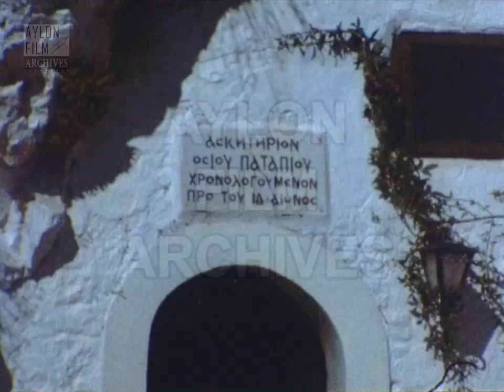Λουτράκι 1975 - Η Μονή Οσίου Παταπίου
Περιγραφή:
Από υψόμετρο, λήψεις στην Περαία Γη, γνωστή σήμερα ως Λουτράκι και στον Κορινθιακό Κόλπο απ' όπου και βρέχεται. Στο βάθος οι χιονισμένες βουνοκορφές κατά πάσα πιθανότητα της Κυλλήνης.
Βρισκόμαστε στα Γεράνια Όρη όπου σε μια απότομη πλαγιά τους είναι χτισμένη η Ιερά Μονή του Οσίου Παταπίου.
Ο κινηματογραφιστής λαμβάνει εικόνες από την είσοδο και τον προαύλιο χώρο του μοναστηριού, όπου επισκέπτες βαδίζουν έξω από την εκκλησία της Κοιμήσεως της Θεοτόκου, και ακολούθως μέλος από την συντροφιά του εξέρχεται από το σπήλαιο όπου βρίσκεται το ιερό λείψανο του Οσίου. Λίγα πλάνα ακόμα από το σπήλαιο καθώς γυναίκες ανεβαίνουν τα σκαλιά, πανοραμικές λήψεις του Κορινθιακού Κόλπου και λίγα πλάνα από τον προαύλιο χώρο ξανά.
Στη συνέχεια του φιλμ ο φακός στέκεται στο εκκλησάκι του Οσίου, συνεχίζει στην πρόσοψη του Μοναστηριακού συγκροτήματος όπου βρίσκονται τα κελιά των μοναχών, και απαθανατίζει τέσσερις μοναχές που στέκουν στο μπαλκόνι δίπλα στην Ελληνική σημαία.
Η συντροφιά κατόπιν βαδίζει στα μονοπάτια που οδηγούν στη μονή απολαμβάνοντας τη φυσική ομορφιά του τοπίου, και ο κινηματογραφιστής για ακόμη μια φορά μας προσφέρει πανοραμικά πλάνα της Λουτρόπολης και του Κορινθιακού κόλπου. Ένα σκυλί που γαβγίζει καθισμένο στα απότομα βράχια κλέβει την παράσταση και ακολούθως οι μικρές καμπάνες παρατεταγμένες η μία πίσω από την άλλη στον προαύλιο χώρο πάνω από την είσοδο της Μονής, όπου η πανοραμική θέα είναι εκπληκτική.
Ο φακός επιστρέφει στο ιερό σπήλαιο για να περιπλανηθεί λίγο μετά στο Λουτράκι όπου διακρίνουμε την Λεωφόρο του Ελ. Βενιζέλου, τα κτίρια που βρίσκονται κατά μήκος της ακτογραμμής, και στο βάθος οι βραχίονες που αγκαλιάζουν την διώρυγα της Κορίνθου. Στη συνέχεια του φιλμ ο κινηματογραφιστής ακολουθεί τις μοναχές στις καθημερινές τους δραστηριότητες και παράλληλα μας δίνει απόψεις του κτιριακού συγκροτήματος.
Το φιλμ κλείνει με τον φακό να ακολουθεί μια φλώρα και δυο κόρμπες (είδη κατσικιών) που κυκλοφορούν ελεύθερα εντός της μονής.